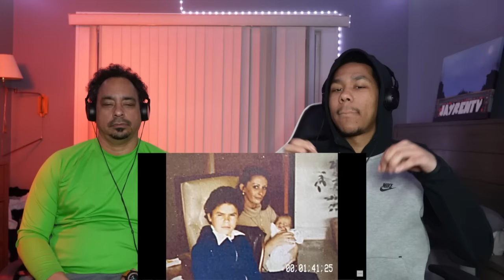NEW YORK DAD REACTS TO How US Prison Gangs (Nuestra Familia) Actually Work | How Crime Works